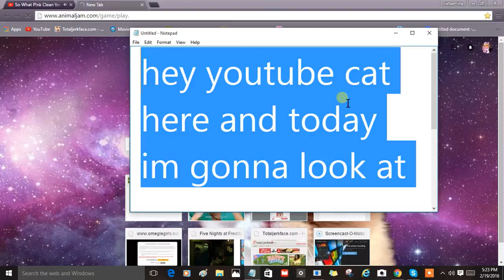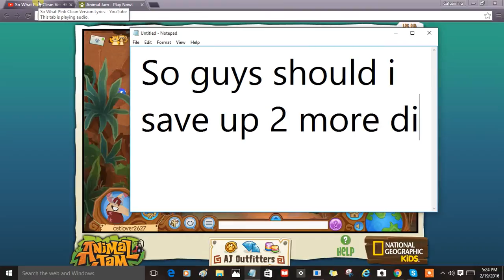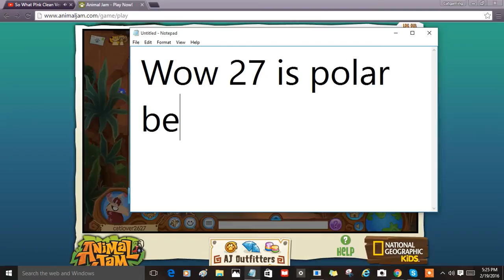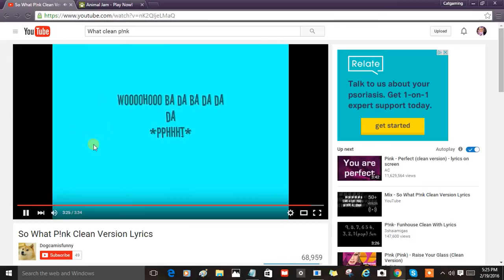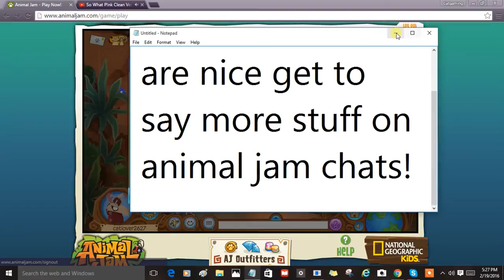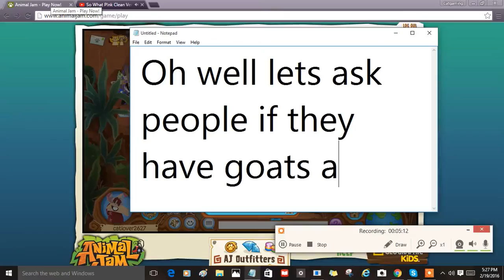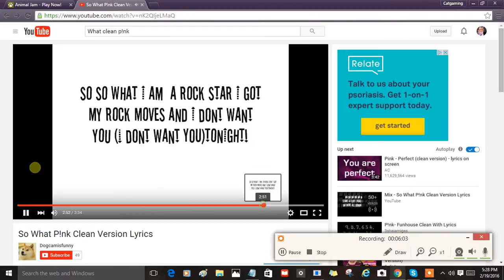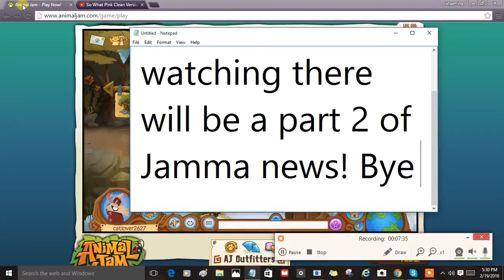Updates on Animal Jam - Animal jam News ~Updates~ Goats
So i will be reading the news and doing stuff people don't hate meh please my videos might be boring to you if you don't like them thats okay don't hate on it simply leave the page, Hating on videos won't get you any better it will get you to worser fights